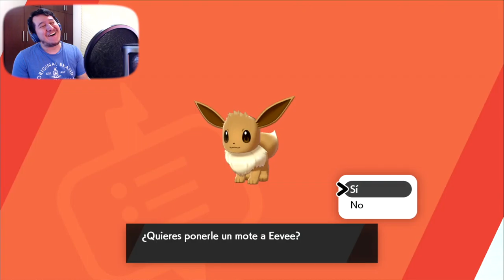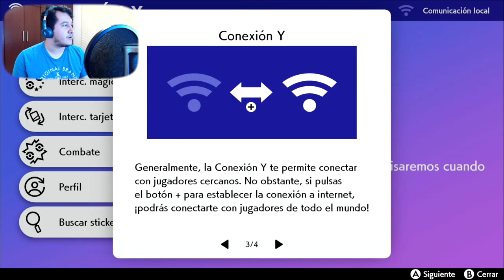BATALLA DE TITANES! || Pokémon Espada [Ep. #5]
Hemos llegado al área silvestre, una zona donde todo tipo de Pokemon deambula libre, desde los mas pequeños... hasta los majestuosos Pokemon dinamaximizados! VAMOS AL ENFRENTAMIENTO!!!